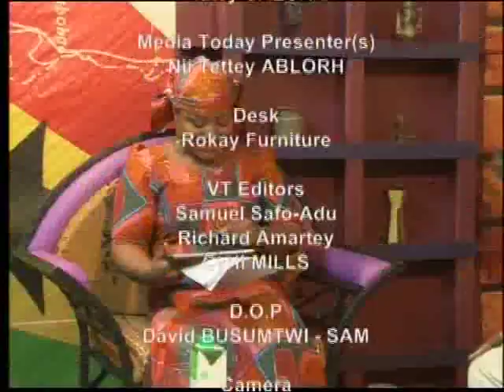Discussion on Conservational Agriculture on TV Africa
The Role of A&G Agro-mechanical in the Agricultural sector of Ghana and Africa at large